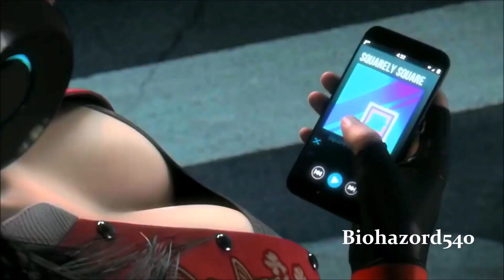Hey Mama Part I [GMV]